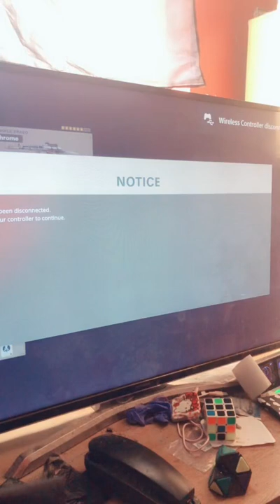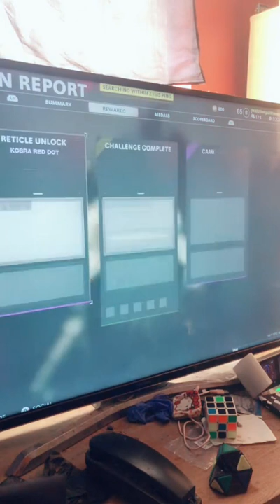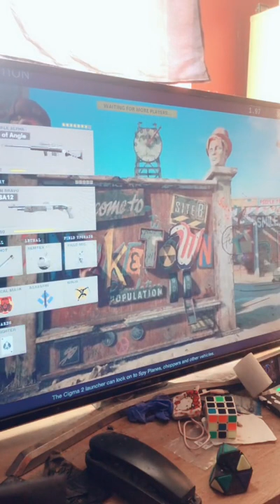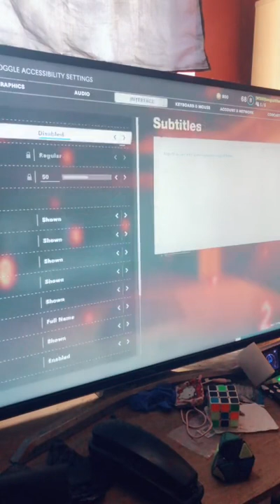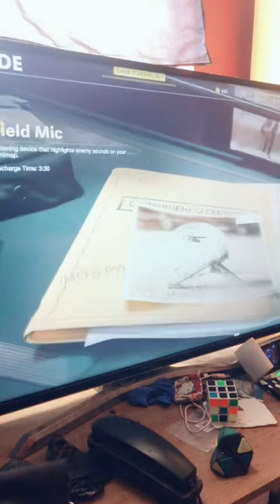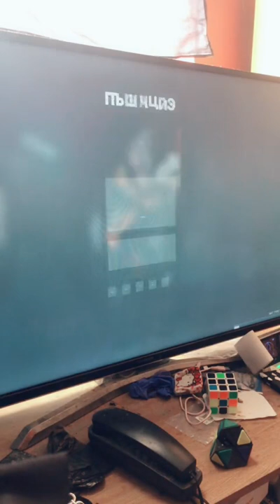Black ops war zone